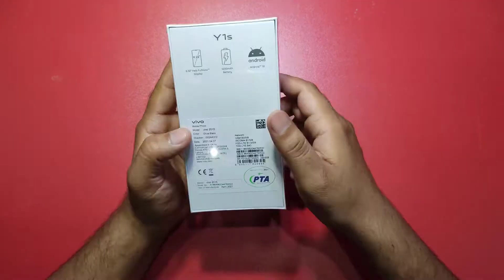VIVO Y1s Unboxing and Specification 👍🙂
Hi, friends, This is Waqar. In this video, I unbox, review and complete details of the latest Vivo Y1s lower rang 4g device in Pakistan. I unbox the 2GB/32GB variant witch price in Pakistan is 15,999.